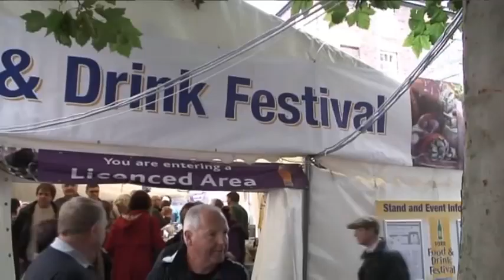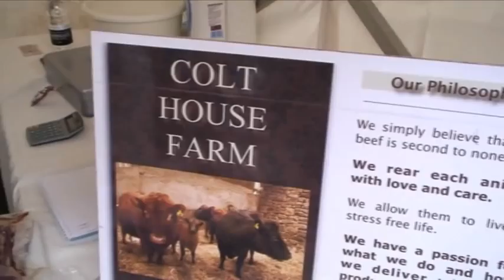YORK FOOD AND DRINK FESTIVAL 2012 VIDEOTWEET 1